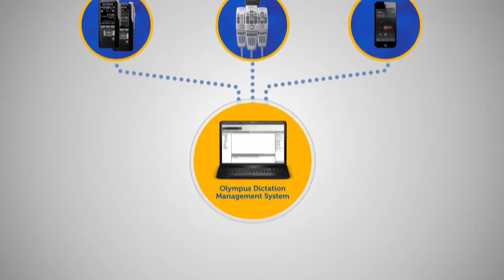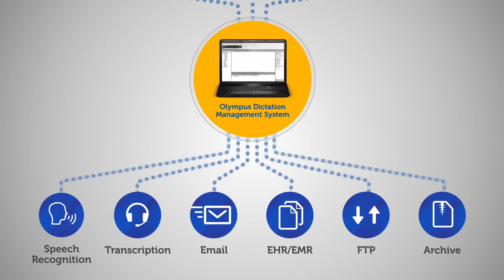Olympus Pro Dictation: Revolutionary Voice Systems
Olympus' suite of revolutionary voice productivity systems changes the way you generate data and integrate it into your workflows.